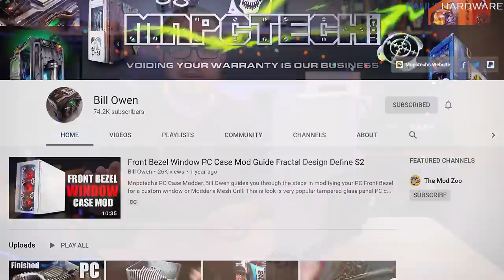I told myself this would be a quick fix...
My home surveillance PC needs work -- in more ways than one, but in this video I am focusing on some hardware fixes. I want to make it quiet, which means a new CPU cooler, and I also have a WD Purple hard drive to install. What could go wrong?
► PARTS LIST
AMD Ryzen 5 3400G 4c/8t Processor w/ Radeon RX Graphics
Gigabyte B450 I AORUS PRO WIFI Mini ITX AM4 Motherboard
EVGA SuperNOVA GM 550 W 80+ Gold Fully Modular SFX Power Supply
G.SKILL Ripjaws 4 8GB (2x4GB) DDR4 2666 Memory (8GB of 16GB used)
Noctua NH-L12S Low Profile CPU Cooler
WD Purple 4TB Surveillance hard drive

:::Send Me Stuff:::
Paul's Hardware